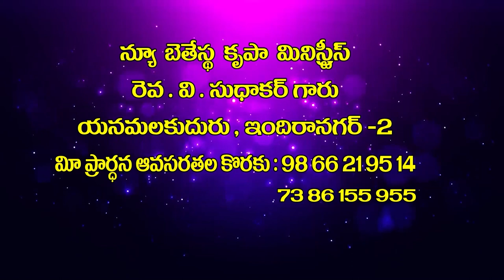V Sudhakar Garu 20 10 23 అంశం : వినుటవలన ఆశీర్వాదం